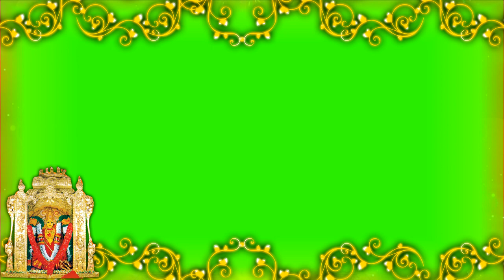Mataji Ji Wedding Effects Crome Screen || wedding Effect || green & Blue screen Effects || 2022